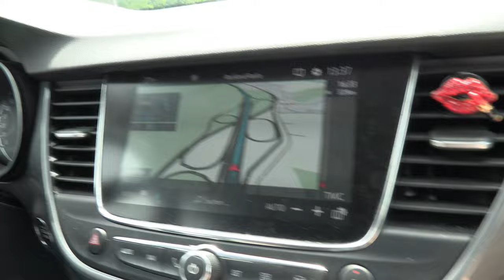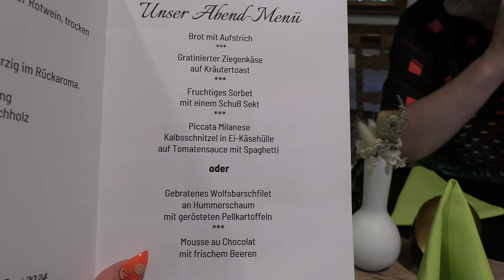Urlaub im Schwarzwald 2024 - Vlog #1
Wie in jedem Jahr ging es wieder nach Waldkirch-Kollnau in den Schwarzwald zu unserem Stammhotel dem Kohlenbacher Hof. Hier unser erster Vlog (Anreise-Vlog) Die Vlog-Reihe erscheint zum ersten mal in 4K Qualtität.